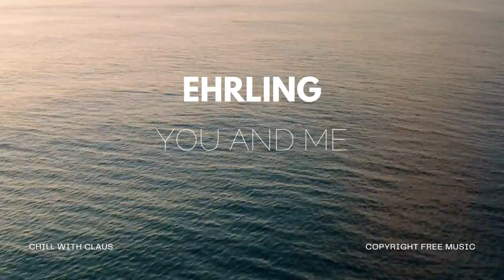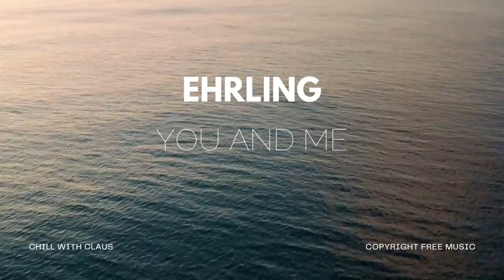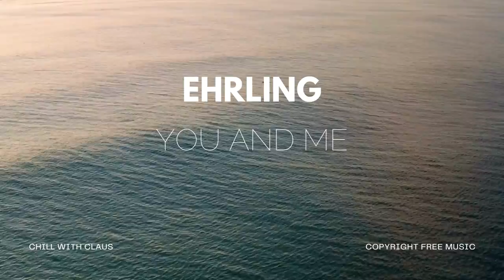Ehrling - You and Me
You and Me by Ehrling was released in 2017 on Ehrling's Album Tropical Confessions, Pt. 2 as the 3rd track alongside All I Need and Roadtrip.

Swedish Artist Ehrling started out with sharing his talent by creating free to use music on YouTube, using his saxophone to express his feelings to the world. He's a talented music producer and artist known for his vibrant fusion of tropical house, deep house, and chill beats. His music often incorporates uplifting melodies, smooth saxophone elements, and groovy basslines, creating the perfect soundtracks for relaxation, travel, and good vibes. With a focus on free and accessible music, Ehrling’s tracks are widely used in vlogs, podcasts, and various creative projects, offering an energetic yet laid-back atmosphere. His music resonates with fans worldwide, providing a refreshing blend of electronic music with organic, instrumental elements. Enjoy Ehrling's tropical saxophone vibes!